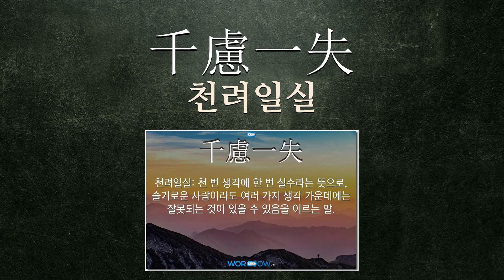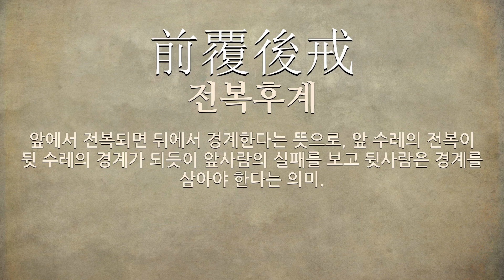실수에 관한 한자어/사자성어 11개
실수에 관한 한자어 및 사자성어를 자세하게 풀이해 드립니다.

[실수에 관한 한자/한자어/사자성어 목록: 11개]
1) 百不一失(백불일실): 백 가운데 하나도 실수하지 않는다는 뜻으로, 목적하는 바를 결코 잃지 않는다는 의미.
2) 萬無一失(만무일실): (1)조금도 축남이 없음. (2)실패하거나 실수할 염려가 조금도 없음.
3) 萬全之計(만전지계): 실패의 위험이 없는 아주 안전하고 완전한 계책.
4) 白玉微瑕(백옥미하): 흰 옥의 작은 티라는 뜻으로, 작은 과실이나 조그마한 실수의 의미.
5) 千慮一失(천려일실): 천 번 생각에 한 번 실수라는 뜻으로, 슬기로운 사람이라도 여러 가지 생각 가운데에는 잘못되는 것이 있을 수 있음을 이르는 말.
6) 操心操心(조심조심): 잘못이나 실수가 없도록 말이나 행동에 매우 마음을 쓰는 모양.
7) 前覆後戒(전복후계): 앞에서 전복되면 뒤에서 경계한다는 뜻으로, 앞 수레의 전복이 뒷 수레의 경계가 되듯이 앞사람의 실패를 보고 뒷사람은 경계를 삼아야 한다는 의미.
8) 自斧刖足(자부월족): 자기 도끼에 자기 발등을 찍힌다는 뜻으로, 잘 알고 있다고 조심하지 아니하다가 큰 실수를 범하게 됨을 이르는 말.
9) 萬不失一(만불실일): 조금도 과실이나 틀림이 없음.
10) 一無失錯(일무실착): 침착하고 치밀하여 일을 처리하는 데에 하나의 실수나 잘못이 없음.
11) 反面敎師(반면교사): (1)사람이나 사물 따위의 부정적인 면에서 얻는 깨달음이나 가르침을 주는 대상을 이르는 말. (2)극히 나쁜 면만을 가르쳐 주는 선생이란 뜻으로, 중국에서 제국주의자ㆍ반동파ㆍ수정주의자를 이르는 말.